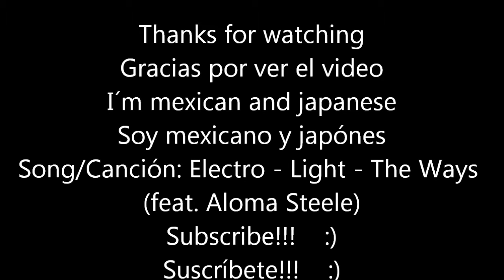TOP 10 Longest Suspension Bridges In The World 2016/Top 10 Puentes Colgantes Más Largos Del Mundo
THIS IS A VIDEO OF THE TOP 10 LONGEST SUSPENSION BRIDGES IN THE WORLD IN 2016, FINISHED AND INAUGURATED, THIS TOP DON´T COUNT THE SUSPENSION BRIDGES IN CONSTRUCTION, I HOPE YOU LIKE IT, SOON I WILL UPLOAD MORE VIDEOS LIKE THIS!
ESTE ES UN VIDEO DE TOP 10 SOBRE LOS PUENTES COLGANTES MÁS LARGOS DEL MUNDO EN EL 2016, TERMINADOS E INAUGURADOS POR LO QUE NO SE TOMARON EN CUENTA LOS PUENTES COLGANTES EN CONSTRUCCIÓN, ESPERO QUE LES GUSTE, PRONTO SUBIRE MÁS VIDEOS COMO ESTE.